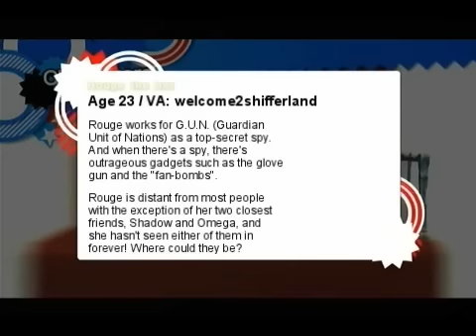The Paradox - Character Bios: Rouge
NOTICE!!! READ!!!
These are not real "Sonic Generations" bios. In truth, they are really profiles on character personas of the Sonic Generations fandub movie "The Paradox" and should not be confused with the real in-game bios.

Age 23
Debut: Sonic Adventure 2 (2001)
Voice Actor: welcome2shifferland

CHOOSE A BIO!

Rouge The Bat: Currently Viewing!